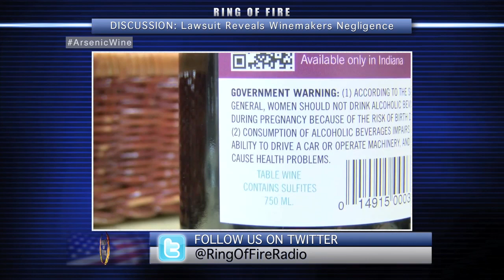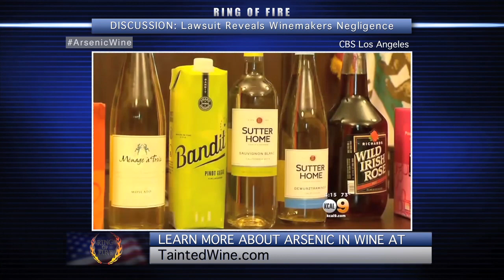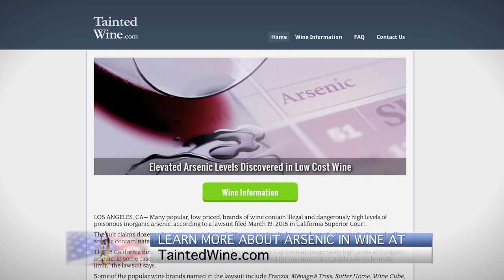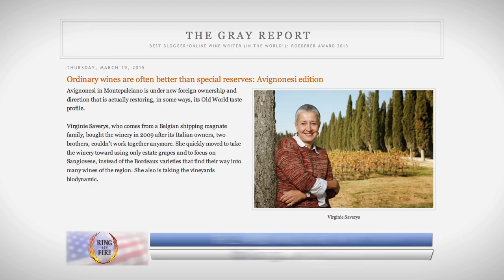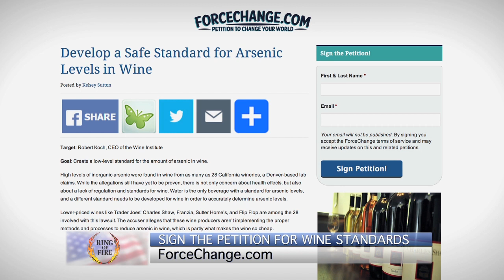Only the Worst Winemakers Are Worried About Arsenic Lawsuit - The Ring Of Fire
Wine consumption has increased by a staggering amount in recent years thanks to pop culture making it the “hip” drink for a younger generation. The bottom feeders in the wine industry, however, have taken advantage of this as they cut corners to raise their profits.

America’s Lawyer, Mike Papantonio, discusses the huge dangers inside cheap wines with attorney Mike Burg.